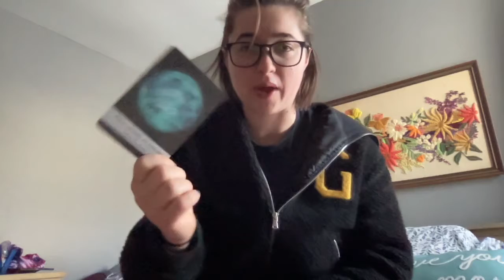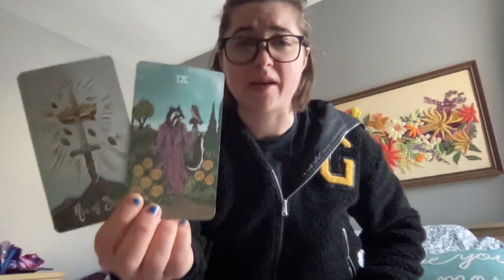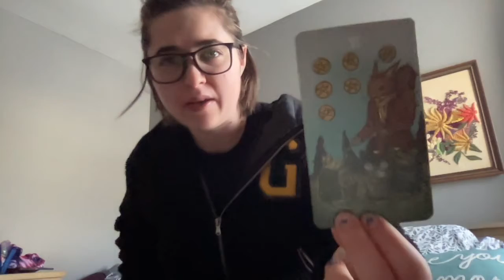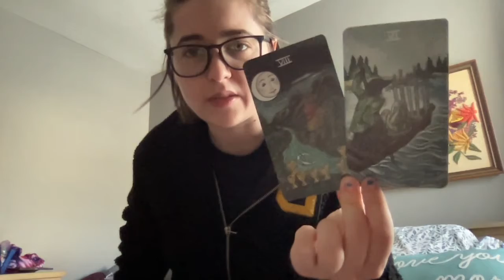I Only Have Room for Dad Jokes (Jan 10)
Recommended Listening:
'Dance for Love' by Zella Day

Get up and dance it out! Leave no room for negativity as you transit the portal. Positivity will help you through this time.

Grace